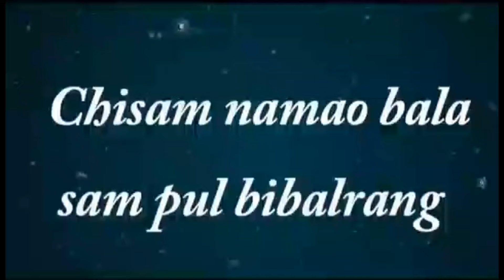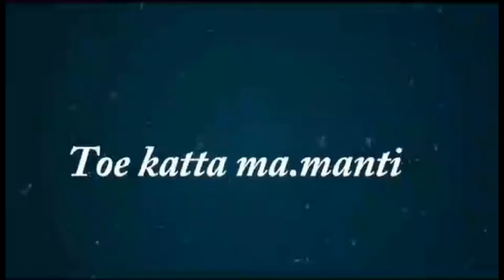Rebatokbo Ripengrang North garo hills meghalaya meeting 24 2 2024